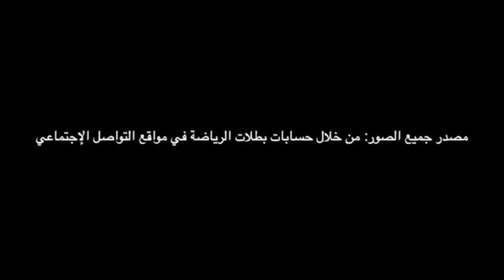سعوديات في مجال الرياضة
تعرف على ٥ بطلات سعوديات تميزن في مجال الرياضة واللياقة البدنية